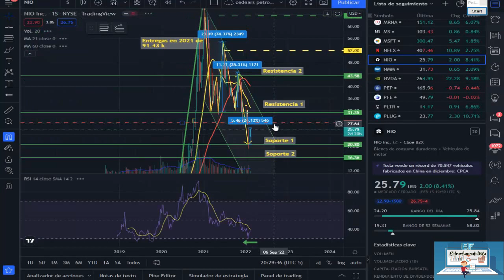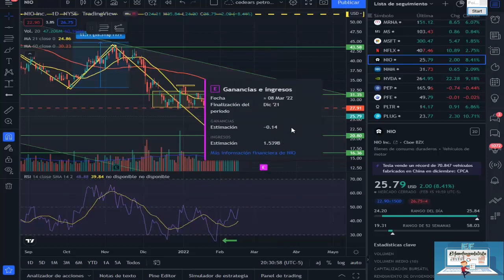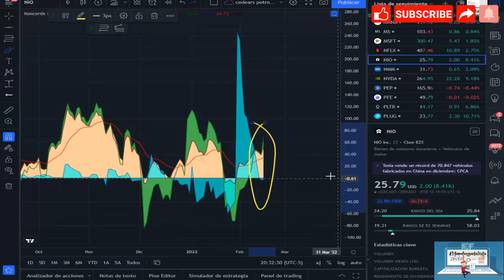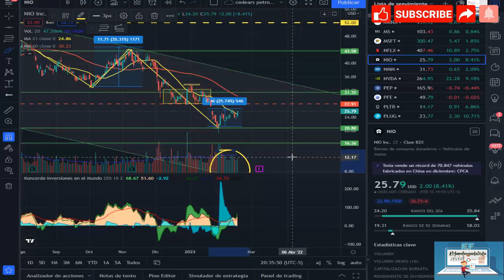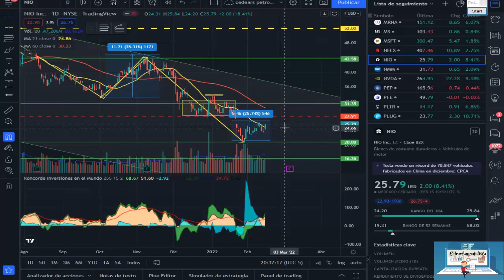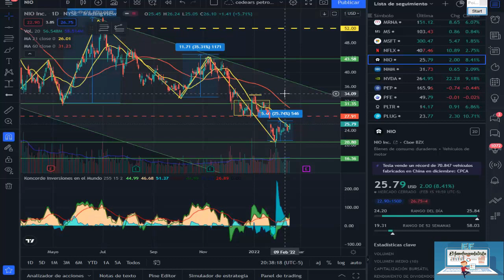ANALISIS TECNICO NIO 16-02-22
CONTENIDO EXCLUSIVO.

Saludos